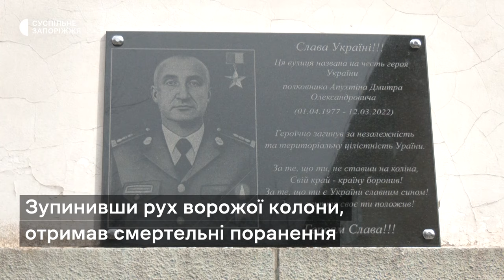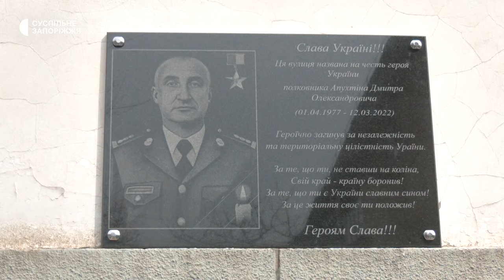У Запоріжжі відкрили меморіальну дошку на честь загиблого бійця Дмитра Апухтіна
Сьогодні, 12 березня, у Запоріжжі відкрили меморіальну дошку на честь загиблого два роки тому нацгвардійця, оборонця Маріуполя Дмитра Апухтіна. Розмістили дошку на одній із будівель на вулиці, яку у вересні 2023 року перейменували на честь військового.

На відкритті меморіальної дошки були присутні кореспонденти Суспільного.